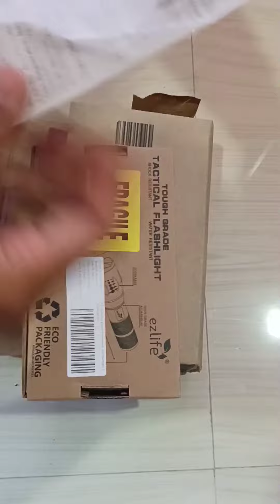EzLife rechargeable flashlight (XML - T6) from Amazon.in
EzLife Rechargeable Professional LED Flashlight 5 Mode Zoomable and 3 Modes of Flashing Torch Light (Black)